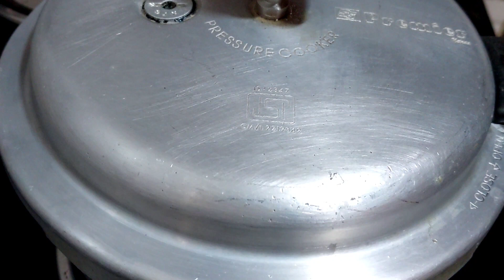கறிக்குழம்பு சுவையில் பட்டாணி குழம்பு ஒருமுறை இப்படி செஞ்சு பாருங்க | Pattani kulambu |Pattani Gravy